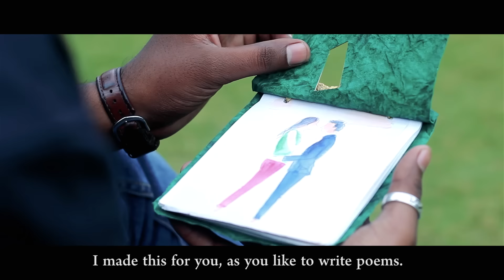Gift | Short Film | Rushikesh Shende | Marathi Short Film | 2016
Priya is a creative , friendly and nature loving girl. She is expert in Recycling and Reusing the things and mostly creates something productive from the trash. She believes that Nature is a God given Gift and we have to take care of it.
        One day in a park Aryan-9 year old kid accidentally interacts with Priya.In that interaction Aryan gets a lifelong "lesson" as a GIFT.
        Will he be able to use this gift & how?

Cast :
Swapnil Shende
Priyadrshini Abhang
Aarti Saindane
Aryan Deshmukh ( Child Actor )
Rudarksh ( Child Actor )